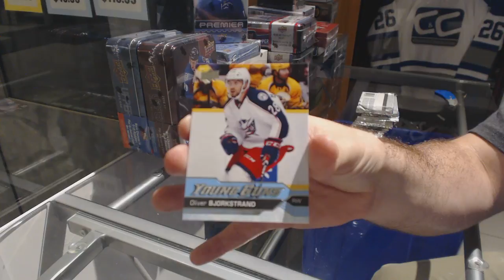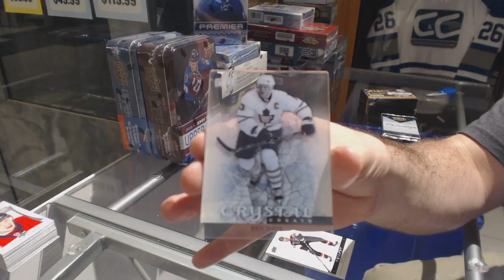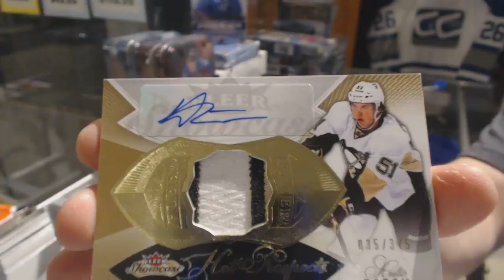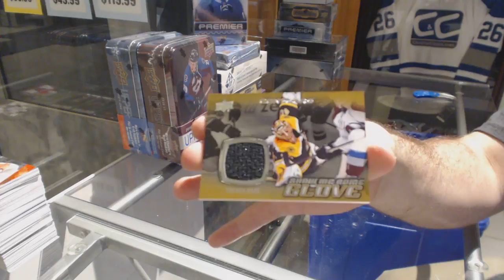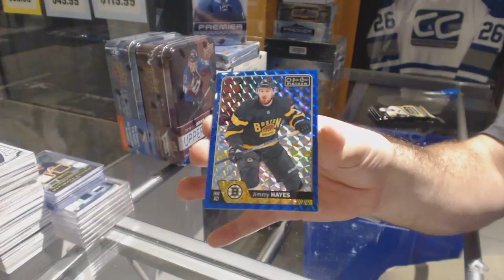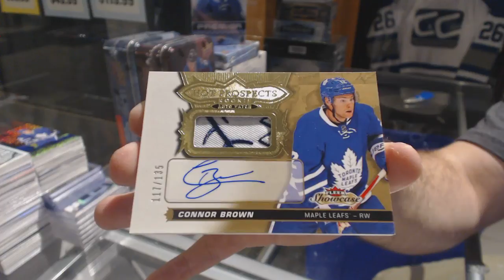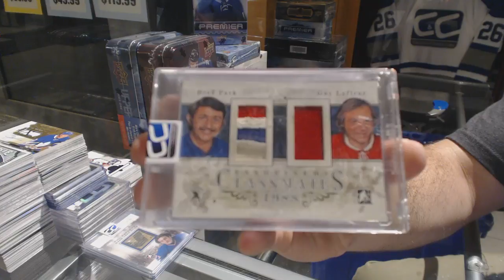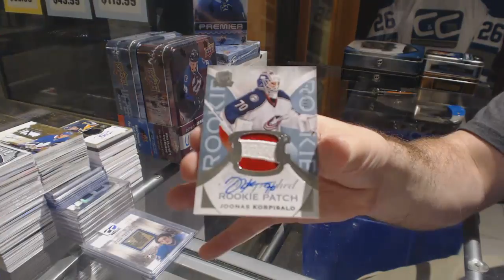Premier Case Giveaway Monster Hockey Break With 5 Big Winners - C&C #7863